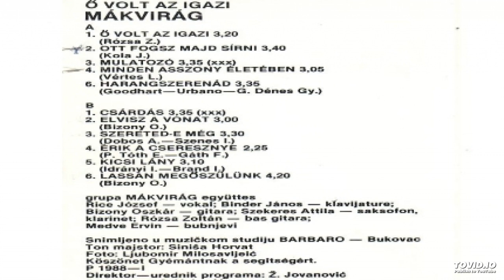Mákvirág együttes - 08. Elvisz a vonat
1988-as Ö volt az igazi album.